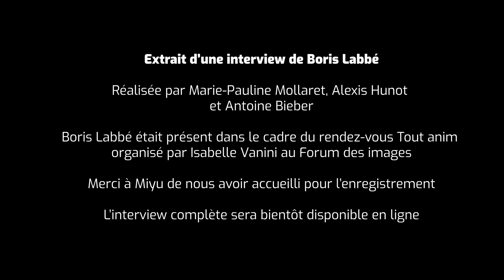Interview Boris Labbé (extrait)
Extrait d'une interview de Boris Labbé

Réalisée par Marie-Pauline Mollaret, Alexis Hunot et Antoine Bieber

Boris Labbé était présent dans le cadre des rendez-vous Tout anim organisés par Isabelle Vanini au Forum des images

Merci à Miyu de nous avoir accueillis pour l'enregistrement

L'interview complète sera bientôt disponible en ligne

Janvier 2020